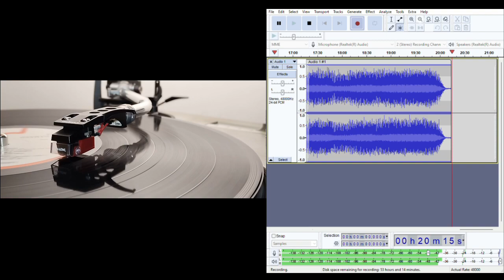Keeping Love Alive - Lies Damned Lies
Steve Butler's second dining lament: absent attendant.

Track 5, side 1 on the self titled album.